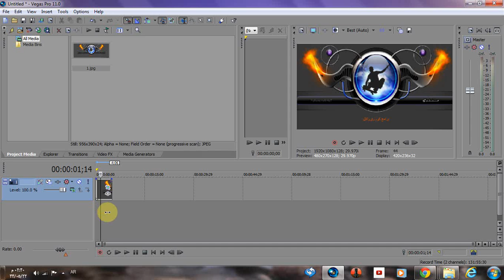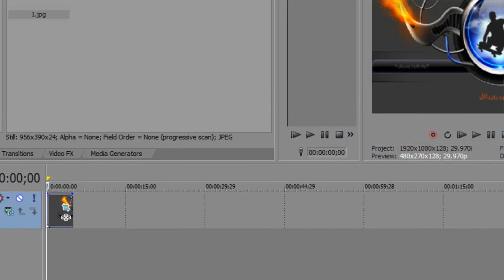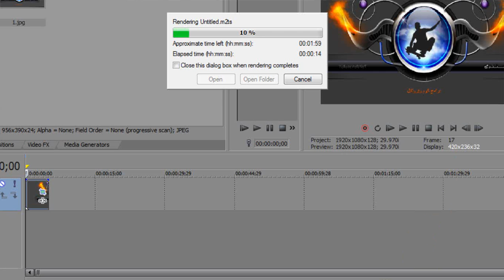افضل طريقة لحفظ العمل على السوني فيجاس.wmv